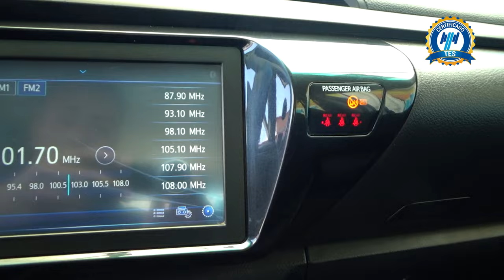Toyota / Hilux / 2021 - 19931